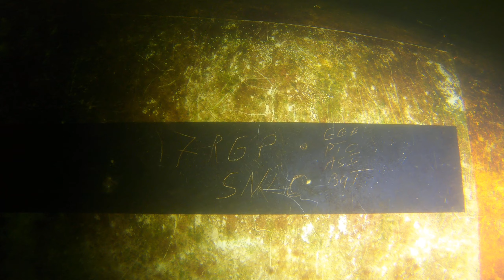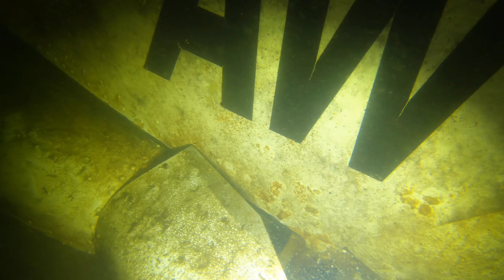PLONGEE EPAVE AVION CESSNA LAC DE BISCARROSSE CAZAUX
PLONGEE EPAVE AVION CESSNA LAC DE CAZAUX ET AUTRE VIDEO A VENIR!!!